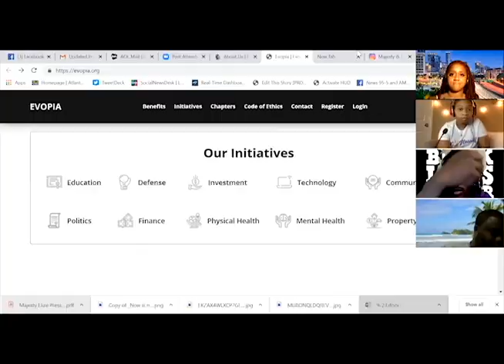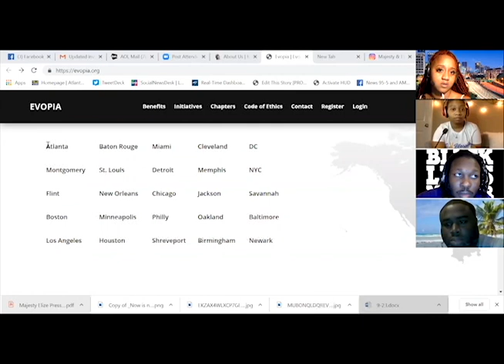BEB Szn 3 Eps 19: Let's Talk Affordable Housing for POC w/ Founders of EVOPIA !!!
On this episode of Black, Educated & Broke:

Breonna Taylor Murder Indictment. not surprised but Q goes off.

We sit down w/ Majesty & Elize Gayle, founders of EVOPIA. We dive deep into affordable housing & how we as a community can thrive together.

Mike B has your Melanin News:
- GA’s 5th District Special Election, remainder of John Lewis Term
- Uncle Ben’s Rice is now Ben’s Original
- Black Doctors form Task Force to review Virus Vaccine
- WNBA update w/ Sports-writer-Sir B Terrell
- Emmy Talk

Ron's Rundown:
- Future Launches “Life Is A High” street wear
- Bobby Shmurda denied parole
- Snoop’s voting drive
- COACH Prime, Jackson State!!! HBCU PRIDE